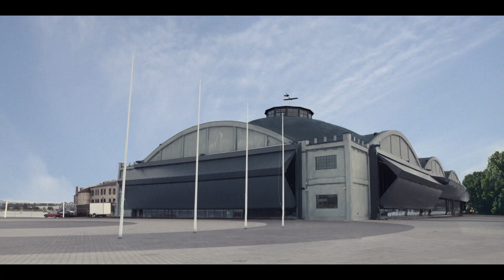2012 Seaplane Harbour EVENT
Short by Tanel Toom